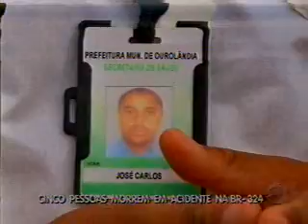Bahia Record Bloco 2 23 08 2011